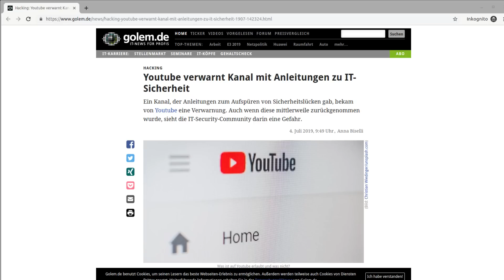Youtube verwarnt Kanäle mit Hacking Tutorials - eine kleine Beruhigung meinerseits an euch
Die Techniken, die ich in meinen Videos zeige, sind ausschließlich dazu da, um eure eigenen Webseiten zu testen oder die, für die ihr einen Auftrag als Penentrationtester entgegen genommen habt.